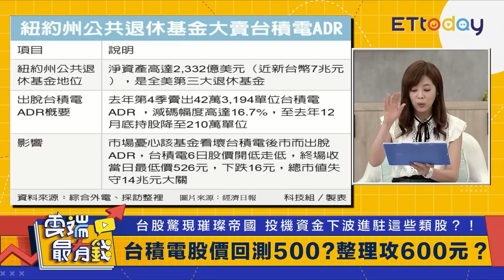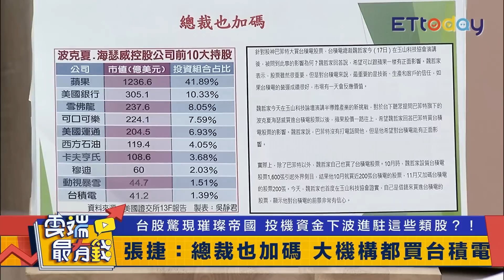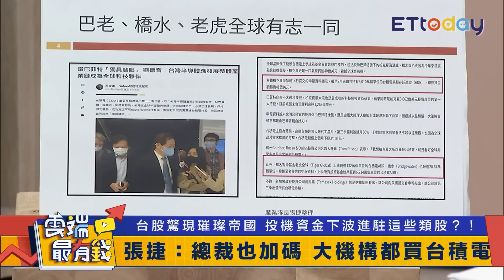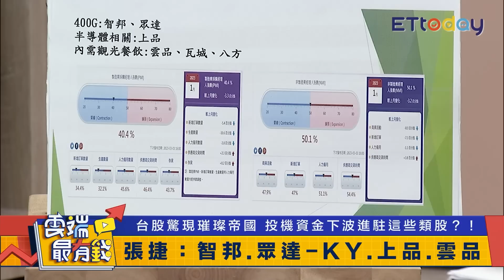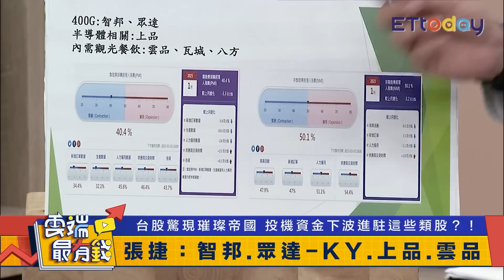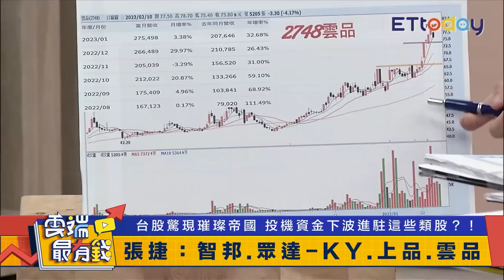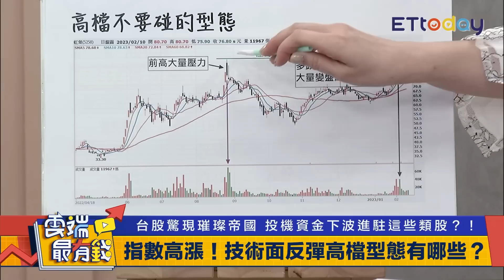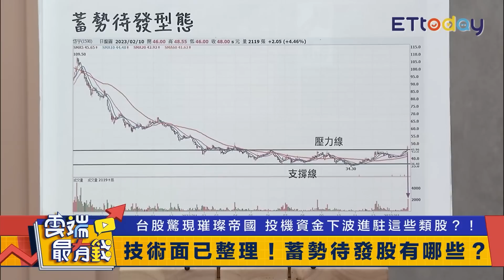台積電出現相對高點該減碼? 技術面整理 這類股蓄勢待發｜雲端最有錢EP279精華